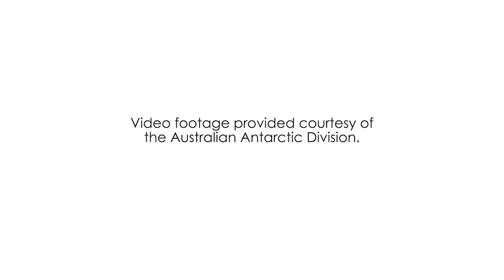The role of Antarctic sea ice as a natural ocean fertiliser | University of Tasmania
Microscopic marine plants remove carbon dioxide from the atmosphere thorough photosynthesis and play a key role in regulating the Earth's climate. In the Southern Ocean the small plants have plenty of water and light, but are lacking in iron. Iron is the key element, which phytoplankton feeds and phytoplankton is the base of the food chain. It serves as critical food for krill and higher levels.
Dr Delphine Lannuzel is looking into the way iron can impact on that phytoplankton and thus the Antarctic ecosystem as a whole and how much carbon dioxide can be taken up in this way. She is looking at sea ice, which has high iron content, when it melts each year it releases iron into the water and results in algal blooms. The more iron in the ecosystem, the more productivity. Most of her work is done in Antarctica; however, some samples are filtered and examined in the laboratory.